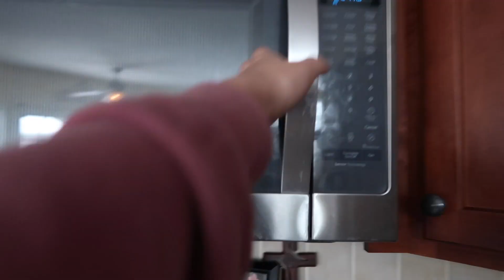my best friend is leaving for college...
Today I had to say bye to my best friend when she was leaving for college.

❃Links

Comment what you want to see in my vlogs.

FAQ:
What camera do I use? Canon 70D for professional pictures + canon G7x mark II for vlogging